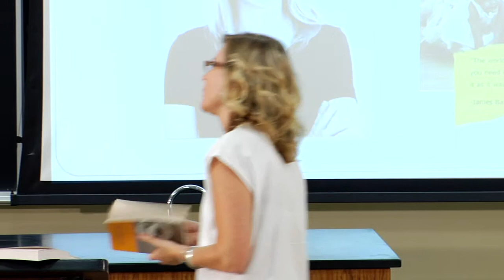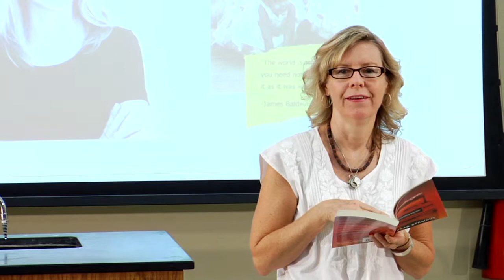USC SUSAN STRAIGHT